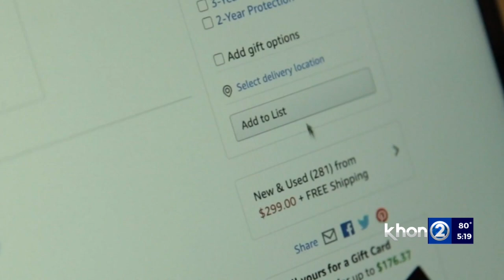Consumer Alert: Tips for online gift shopping amid supply shortages, COVID pandemic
The holiday season is approaching and many are figuring out their Christmas lists. Experts have a warning for those who shop online as supply chain issues collide with the ongoing pandemic.